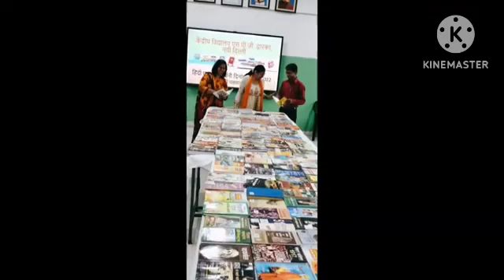kendriya vidyalaya spg| Hindi Pakhvada|creativity vlog